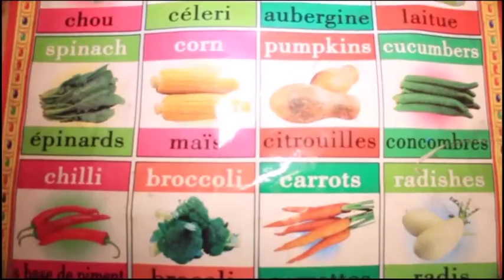(Suite et fin ) COVID-19: DOCTEUR DESIRE ABIMISI BA VERITE